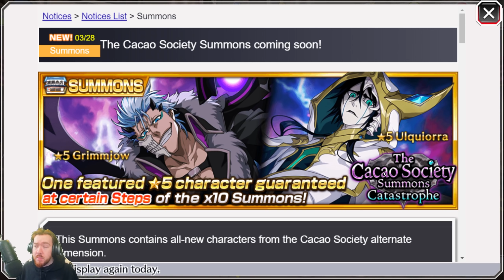CACAO SOCIETY RETURNS WITH NEW SKILLS?! CACAO SOCIETY GRIMMJOW & ULQUIORRA! Bleach: Brave Souls!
GYAT!

Video Title: CACAO SOCIETY RETURNS WITH NEW SKILLS?! CACAO SOCIETY GRIMMJOW & ULQUIORRA! Bleach: Brave Souls!